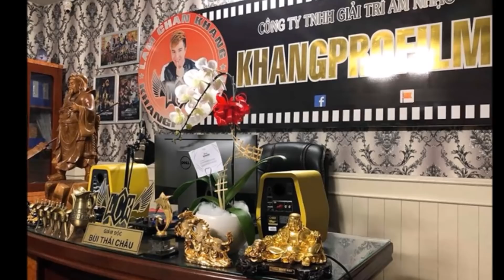Hai Con Trai Lâm Chấn Khang Lần Đầu Lộ Diện Trong Đám Cưới Hoành Tráng Của Ba Mẹ